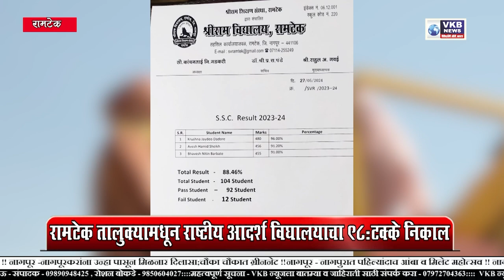MARATHI NEWS 28 MAY 2024